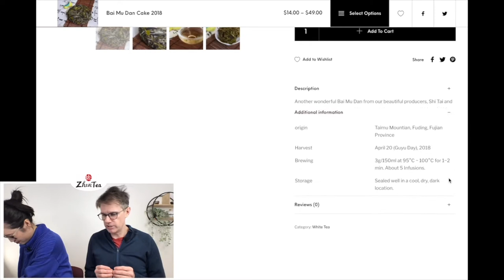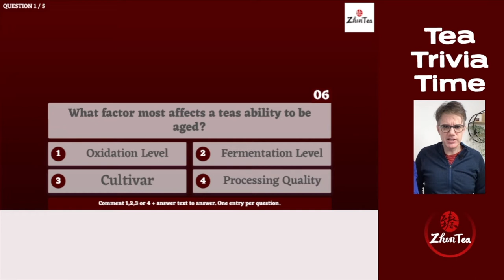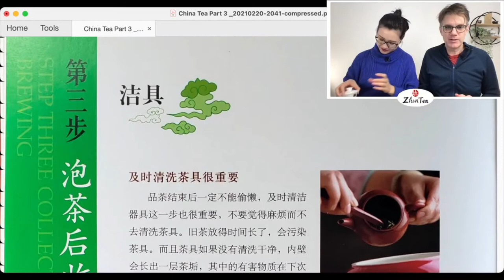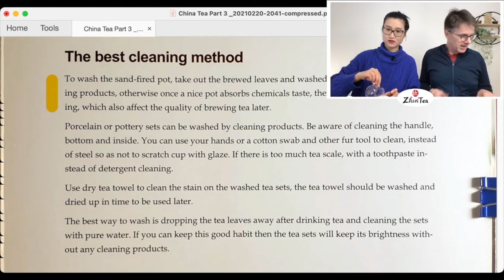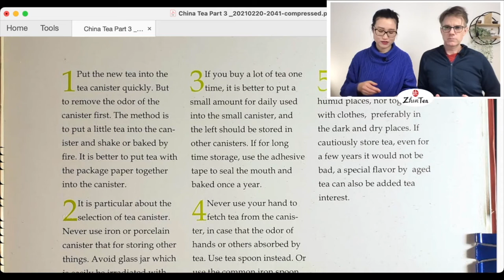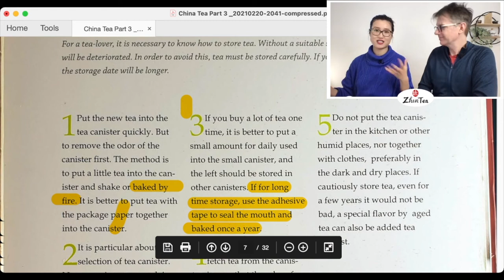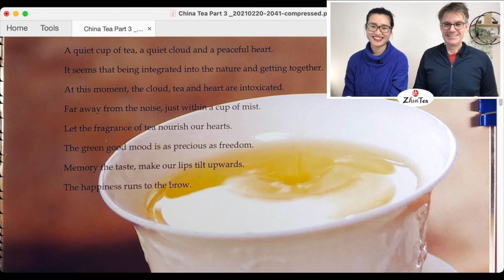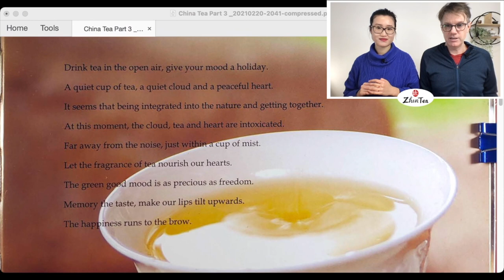China Tea ep. 34 - teaware cleaning and tea storage |Sunday Tea Book - Sip-a-long - Bai Mu Dan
Cleaning teaware and store the tea properly is a small part of our tea routine, yet very important to keep our tea and teaware at their best state. Depending on the materials, different teawares need different ways of cleaning. Besides, store the tea properly helps maximize our tea experience and prolong the life of tea. What material should we choose to store tea? How to do it? Answers are in this video.

❤️Timestamp
00:00 intro
05:23 Bai Mu Dan (white tea)
16:10 Tea Trivia
27:06 Clean the tea set after brewing tea
47:35 Best cleaning method for different material
53:55 Tea Storage